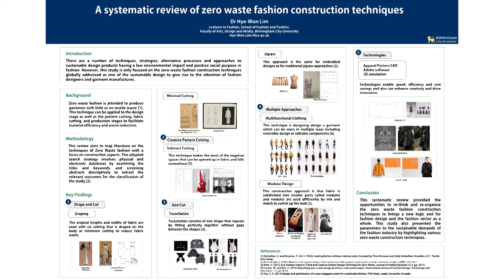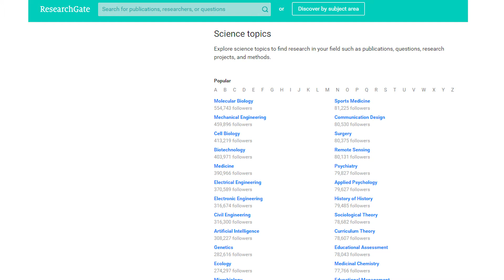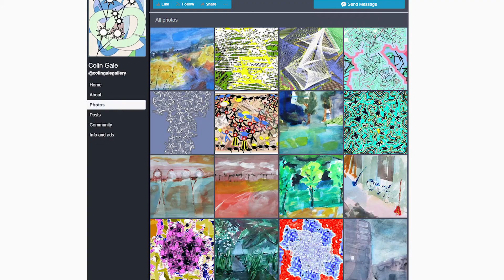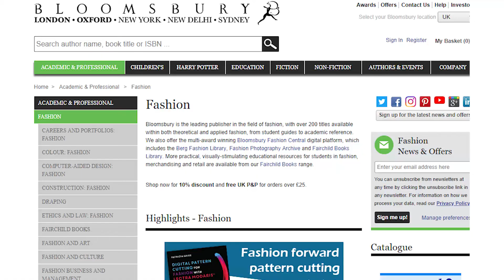School of Fashion and Textiles interview series How do you share your work with various audiences?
Research in Fashion Design

4. How do you share your work with various audiences?
Researchers from the School of Fashion and Textiles are speaking about their research. These researchers are:
• Dilusha Rajapakse
• Hye-Won Lim
• Nataliya Rozhin
• Louise Chapman
• Xin Zhang
• Caroline Raybould
• Zoë Hillyard
• Colin Gale
• Jasbir Kaur